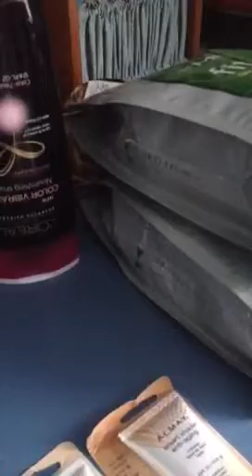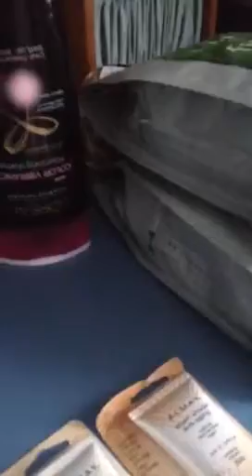Rite aid haul 1/24